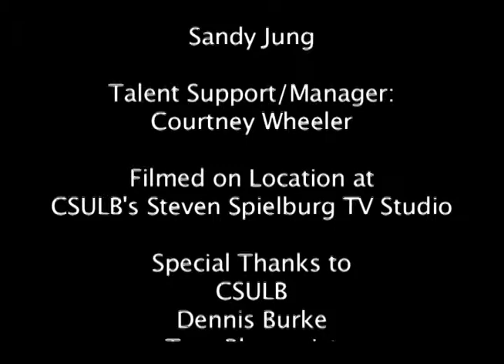Interviewing the Local Talent with Ryan Wheeler